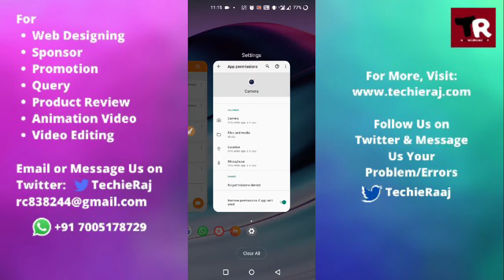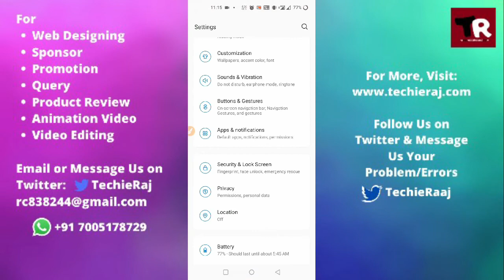Fix OnePlus 3 Camera Black Screen and Not Opening Problem Solved